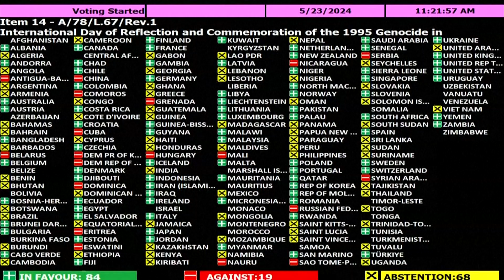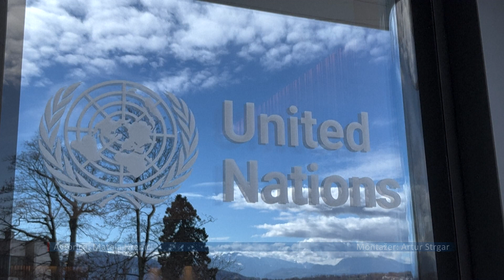[TUJINA] 24.05.2024 Nova24TV: Združeni narodi sprejeli resolucijo o Srebrenici